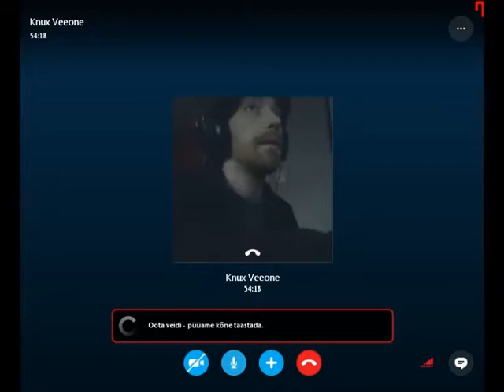"Seeker" Behind-the-scenes Uncut (3). Tinkering with early chapters.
In the third part we tackle chapter 4.